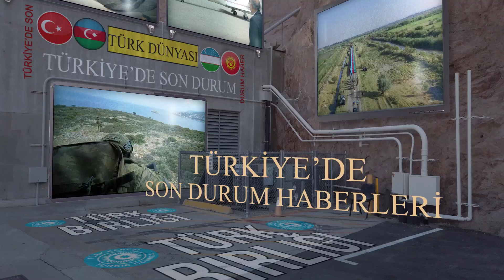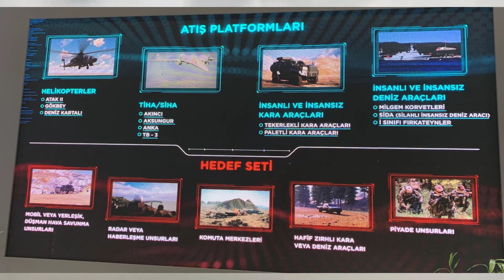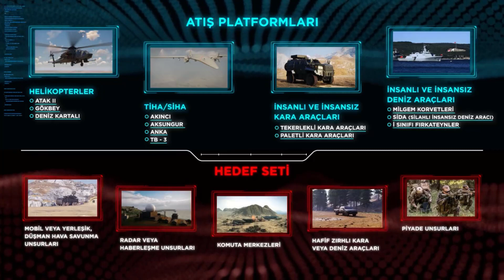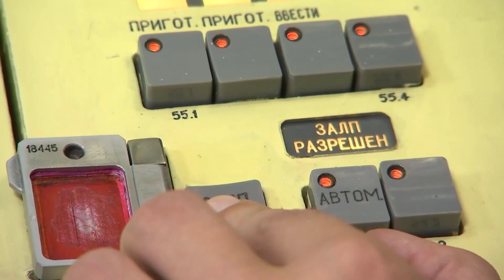TÜRKİYE'DEN EFSANE KAMİKAZE İHA !! ALPAGUT TANITILDI AKINCI'DAN ATILACAK !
GÖRÜNTÜ DÖKÜMÜ : - Akıllı dolanan mühimmat sistemi Alpagut'un örtüsünün açılması - Lansman - Roketsan Genel Müdürü Murat İkinci ile röportaj - STM Genel Müdürü Özgür Güleryüz ile röportaj

Türkiye'nin yeni akıllı dolanan mühimmatı Alpagut tanıtıldı
- ROKETSAN ve STM tarafından geliştirilecek Akıllı Dolanan Mühimmat Sistemi Alpagut, SAHA EXPO'da ortaya çıktı
- ROKETSAN Genel Müdürü Murat İkinci:
- "Özellikle sahadaki stratejik seviye İHA'larımızın tehlikeli bölgelere girmeden hem o bölgeden bilgi alabilecekleri hem de herhangi bir hedefi vurabilecekleri, kompakt, tekrar kullanılabilir bir kamikaze İHA çözümü ortaya çıkartmaya çalıştık"
- STM Genel Müdürü Özgür Güleryüz:
- "Alpagut, İHA'ların ulaşamayacağı veya sokulmasının riskli olabileceği ortamlarda, yaklaşık 60 kilometreden fazla bir menzilde düşman unsurları tespit ve imha etmek gibi bir yetenek kazandıracak. Oyun değiştirme açısından çok önemli bir ürün olduğunu düşünüyoruz"
İSTANBUL (AA) - GÖKSEL YILDIRIM - ROKETSAN ve STM tarafından geliştirilecek Akıllı Dolanan Mühimmat Sistemi Apagut, ilk kez tanıtıldı.
Cumhurbaşkanlığı Savunma Sanayii Başkanı İsmail Demir, törende yaptığı konuşmada, fuarda yapılan ürünlerin sergilendiğini, yapacakların da anons edildiğini söyledi.
Türkiye'nin çok daha güzel ve iyi ürünlere layık olduğunu vurgulayan Demir, "Dolanan mühimmatların muhtelif çeşit menzil ve kabiliyettekilerinin de eklenmesini bekliyoruz, arkadaşlarımız bunun farkındalar. Bu bir yolculuk, çok daha ilerilere gitmeye devam edecek. Geniş ölçüde sektörümüzün çeşitli oyuncuları da buna katkıda bulunacaklar. Emeği geçenlere ve geçeceklere teşekkür ediyorum. Kısa zamanda başarılarını ve ürünlerini görmek istiyoruz." diye konuştu.
İmza töreninin ardından fuarın ilk 2 gününde ROKETSAN standında üzeri örtülü şekilde sergilenen Alpagut'un üzerindeki örtü açıldı.
- İlk atış 2023 başında
Alpagut'u geliştiren ROKETSAN ve STM'nin üst düzey yöneticileri, Türk savunma sanayisinin yeni mühimmatına ilişkin AA muhabirinin sorularını yanıtladı.
ROKETSAN Genel Müdürü Murat İkinci, Alpagut'un İHA'lardan atılan dolanan mühimmat ihtiyacını karşılamak üzere kompakt bir tasarımla hayata geçirilmeye çalışıldığını söyledi.
Proje için 2 güzide savunma sanayisi kuruluşunun bir araya geldiğini ifade eden İkinci, kamikaze İHA'lar konusunda uzman olan STM ile füze ve navigasyon teknolojileriyle öne çıkan ROKETSAN'ın güçlerini birleştirdiğini belirtti. İkinci, şunları kaydetti:
"Özellikle sahadaki stratejik seviye İHA'larımızın tehlikeli bölgelere girmeden hem o bölgeden bilgi alabilecekleri hem de herhangi bir hedefi vurabilecekleri, kompakt, tekrar kullanılabilir bir kamikaze İHA çözümü ortaya çıkartmaya çalıştık. Bu İHA, üzerindeki patlayıcı miktarıyla ve seyir süresiyle alandaki ihtiyaçları karşılayacak niteliklere sahip.
STM ve ROKETSAN'ın bilgi birikimlerinin ortaya çıkmasıyla dünya çapında, global pazarda da çok önemli bir yere sahip olacağını değerlendirdiğimiz bir ürün. Sadece İHA'lardan değil, yerdeki insansız diğer unsurlardan da kullanılabilecek özelliklerde olan ve üzerindeki yapay zeka algoritmalarıyla üstün sensör teknolojileriyle savaş alanında fark yaratacak bir ürün olarak ortaya çıkacak. Çalışmalara çoktan başladık. STM ile beraber belli bir aşamaya geldik. Önümüzdeki yılbaşında ilk atışımızı gerçekleştireceğiz."
STM Genel Müdürü Özgür Güleryüz de şirket olarak mini İHA kategorisinde dolanan mühimmat olarak adlandırılabilecek ürünleri ve kamikaze dronları bulunduğunu söyledi.
"Bu bir aile, daha başlangıçtayız, çok fazla şey yapacağız." diyen Güleryüz, şöyle devam etti:
"STM'nin yapay zeka, akıllı sistemler, görüntü işleme gibi yeteneklerinin üzerine uçuş tarafında da ciddi yetkinlik oluştu. Mühimmat konusunda ROKETSAN'ımızın yaptığı ürünler ortada. Mühimmat, itki sistemleri, hedef takip-bulma sistemleri konusunda kabiliyetlere sahip. Alpagut ilk ürün olmayacak, devamı da gelecek."
Ürünü ilk olarak İHA'larda kullanmayı hedeflediklerini bildiren Güleryüz, şu değerlendirmelerde bulundu:
"Alpagut, İHA'ların ulaşamayacağı veya sokulmasının riskli olabileceği ortamlarda, yaklaşık 60 kilometreden fazla bir menzilde düşman unsurları tespit ve imha etmek gibi bir yetenek kazandıracak. Oyun değiştirme açısından çok önemli bir ürün olduğunu düşünüyoruz. İleriki aşamalarda yerden de fırlatacağız, deniz platformları da dahil olmak üzere farklı platformlara entegrasyonu planlıyoruz. Bundan sonra ihtiyaçlara yönelik çok farklı ürünleri de geliştiriyor olacağız beraber."